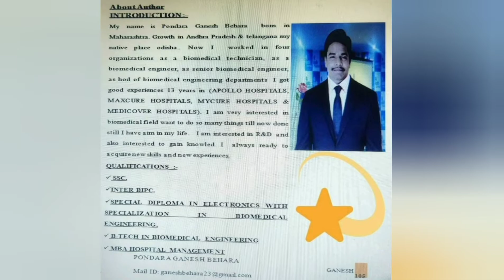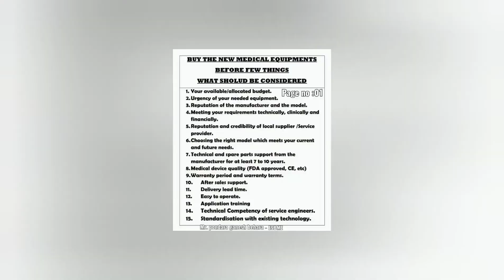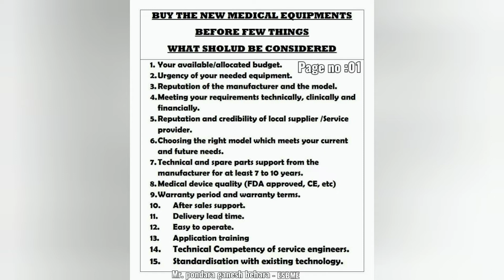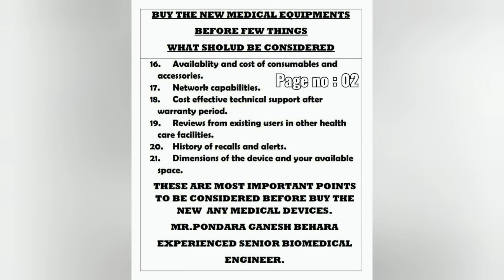Biomedical Equipments New Buy #21 points focus should be consider by the buyer Explained by ESBME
BEFORE BUY THE NEW BIOMEDICAL MACHINE SHOULD BE CONSIDER 21 POINTS
1. Your available/allocated budget.
2. Urgency of your needed equipment.
3. Reputation of the manufacturer and the model.
4. Meeting your requirements technically, clinically and financially.
5. Reputation and credibility of local supplier /Service provider.
6. Choosing the right model which meets your current and future needs.
7. Technical and spare parts support from the manufacturer for at least 7 to 10 years.
8. Medical device quality (FDA approved, CE, etc)
9. Warranty period and warranty terms.
10. After sales support.
11. Delivery lead time.
12. Easy to operate.
13. Application training
14. Technical Competency of service engineers.
15. Standardisation with existing technology.
16. Availability and cost of consumables and accessories.
17. Network capabilities.
18. Cost effective technical support after warranty period.
19. Reviews from existing users in other health care facilities.
20. History of recalls and alerts.
21. Dimensions of the device and your available space.
THESE ARE MOST IMPORTANT POINTS TO BE CONSIDERED BEFORE BUY THE NEW  ANY MEDICAL DEVICES.
MR.PONDARA GANESH BEHARA
EXPERIENCED SENIOR BIOMEDICAL
ENGINEER.

Hi friends respected Biomedical engineers by using my experienced in life in different hospitals and companies I prepared the topics 500 contents one by one I will provide especially which is very effective to survive the career in biomedical engineering👨‍🔧 field
My YouTube channel is based on my job life experiences focus, help, motivation, realizing, inspiring,on:-
1) Freshers.
2) Newcomers engineers.
3) Biomedical engineering students.
4) Biomedical engineering internship.
5) Whoever is interested in entering as a biomedical engineer from other branch engineers.
6) Practical experience gainer.
7) Technical learners.
8) Grow a career in the biomedical engineering field.
9) Create the awareness about biomedical engineering field in a competitive society.
10) Support colleagues and engineers.
11) Make the team works in the work location to provide excellent services.
12) Build up the face value with customers
Ultimately my education, qualifications, experienced, practical knowledge, entire all moments in my job life I want to be an inspiration to all in a competitive society.
In the upcoming days more and more valuable experienced knowledge will provide by Pondara Ganesh Behara Senior biomedical engineer Experienced. Thank you so much supported me a lot excellency.